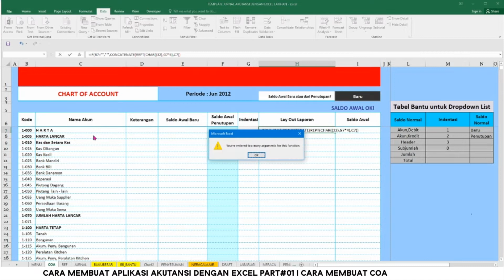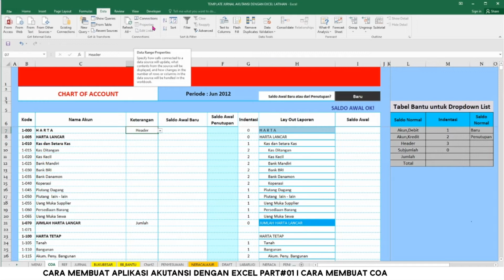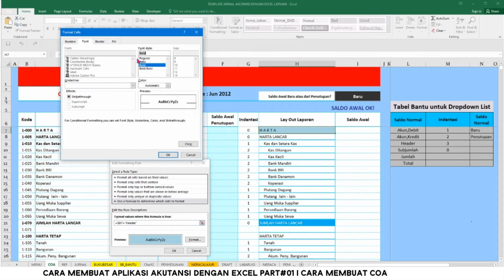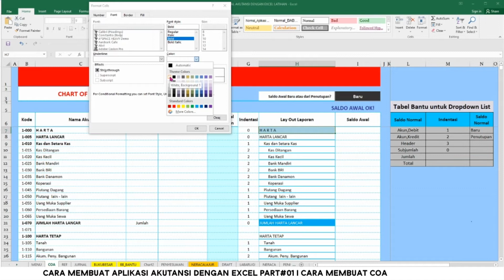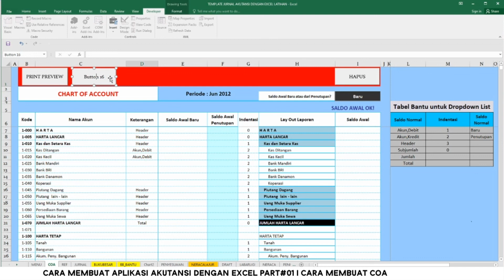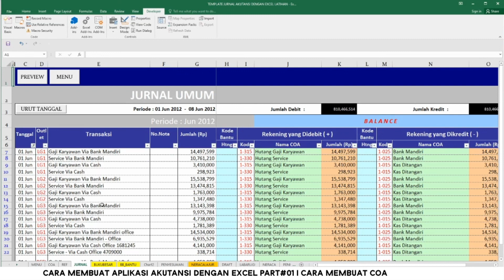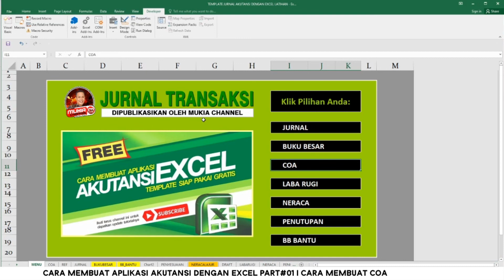CARA MEMBUAT APLIKASI AKUNTANSI DENGAN EXCEL PART 1 l CARA MEMBUAT CHART OF ACCOUNT . COA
Hai sahabat setia Mukia Channel.
" Channel Tiada Hari untuk Berbagi untuk kebaikan kita bersama "
Terima kasih telah menjadi pelanggan setia Mukia channel. Bagi rekan - rekan yang mendapatkan PIN komentar dari saya akan mendapatkan pulsa gratis @25.000 untuk 25 subscriber yang telah mendapatkan PIN. Silahkan tonton terus channel ini untuk dapatkan maanfaat lebih.

Kali ini saya berbagi aplikasi akuntansi dengan excel secara berseri. Untuk bagian awal ini saya jelaskan cara penggunaan dan format tabel COA. Sehingga rekan rekan memahaminya proses pembuatannya dan jika terjadi error rekan rekan bisa perbaiki. Oleh karena itu ikuti terus channel ini, karena file yang saya bagikan adalah file latihan dan tutorialnya bisa di tonton dalam video ini sesuai dengan serinya. Semoga aplikasi ini bermanfaat buat rekan rekan semuanya.

Aplikasi ini saya berikan full gratis, untuk pembelajaran dengan media tutorial sebagai media pembelajaran yang bisa ditonton di Mukia channel sesuai dengan seri yang di bahas. Oleh karena itu untuk bisa menggunakan dan mengedit aplikasi ini wajib untuk selalu menonton video tutorialnya agar semua pembhasan dan cara pengoprasiaannya bisa dipahami.

Dalam Aplikasi ini akan dibahas 11 SUB Materi
1. Mengisi dan memvalidasi Sheet COA
2. Mengisi Rumus pada tabel Referensi ( REF )
3. Mengisi Validasi dan Rumus pada Jurnal
4. Mengisi Rumus pada Sheet Buku Besar
5. Memformat jurnal penyesuaian
6. Mengisi Rumus pada kolom sheet Neraca Lajur
7. Mengisi Rumus cell cell pada Sheet Draft
8. Mengisi Rumus pada Sheet Laba Rugi.
9. Mengisi Rumus pada sheet Neraca
10. Mengisi Rumus pada Sheet Penutup
11. Mengisi Buku Bantu
12. Cara membuat Desain Menu Navigasi.

Terima Kasih
Admin @2020